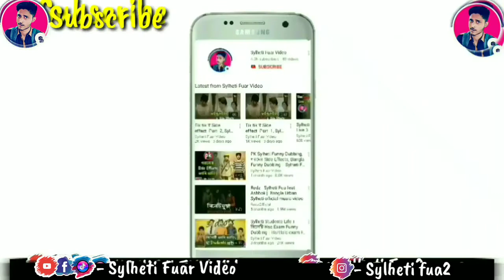Sylheti Fuar Video funny dubbing Neha Korkor like korio r acha lagnese share bhi kordo..